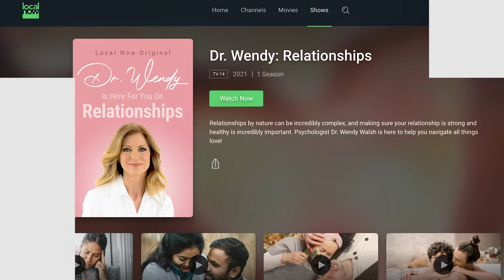Local Now daily rundown - June 16, 2021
Happy Hump Day Locals! What if being too positive was a bad thing? Wendy Walsh describes the risks of toxic positivity in today's segment

In the spirit of positivity, we're positive you'll enjoy today's other picks, including:
- Wolfgang Van Halen, son of legendary Eddie Van Halen, talks about his music and life as the son of famous parents on PeopleTV
- In tonight's Juneteenth movie, WhistleTV presents "Men in the Arena" about two Somali soccer stars
- We have rounded up some must-have beauty purchases for women of color